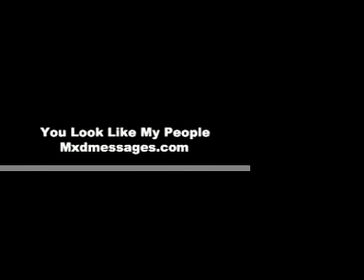You Look Like My People (3)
A poem by Jennifer Lisa Vest, Ph.D. about the connections between people that transcend race. Buy the CD @ mxdmessages.com